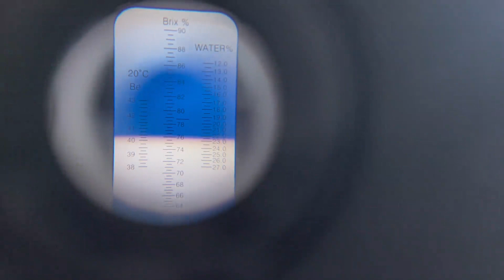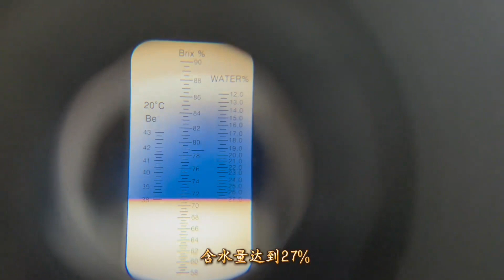大山里的中蜂百花蜜，分开摇能提高品质！满满封盖蜜，花香气足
哈喽大家好~这里是山野阿华😎
华哥在这里会给大家分享一些挖冬笋的技巧和经验
农村生活平淡忙禄却自由自在，努力向前